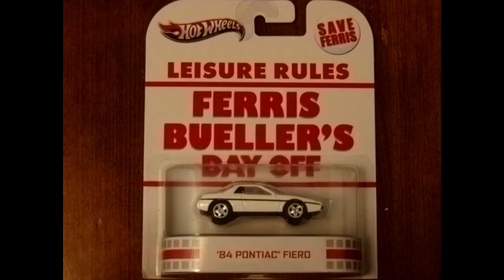Ferris Bueller's Day Off '84 Pontiac Fiero 2013 Retro Entertainment _ Hot Wheels Nation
I filmed two different angles for this video second part is past the 30 second mark. This is a white '84 Pontiac Fiero rotating slowly.
This is part of the 2013 Retro Entertainment series.
This car was featured in the movie Ferris Bueller's Day Off.
Hot Wheels are awesome!